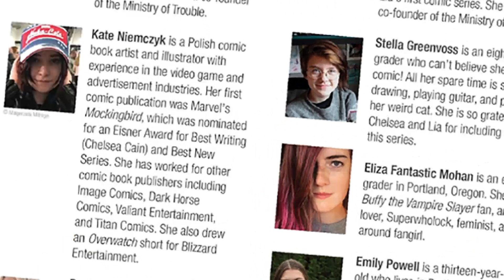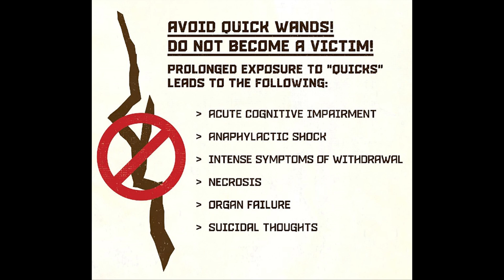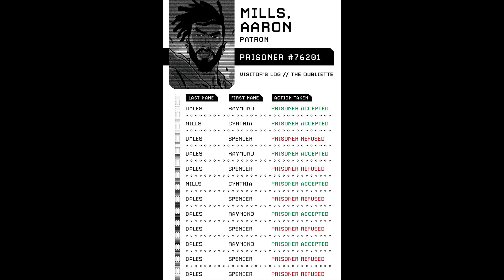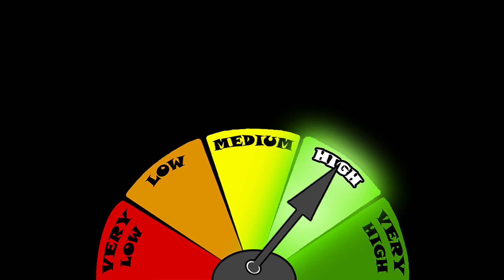Excellence FIRST VOLUME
My first video in my first new series about the First Volumes of still running series, in this case the comic "Excellence," from Image/Skyward comics.

Let me know if you'd like to see me do more First Volume episodes in the comments.